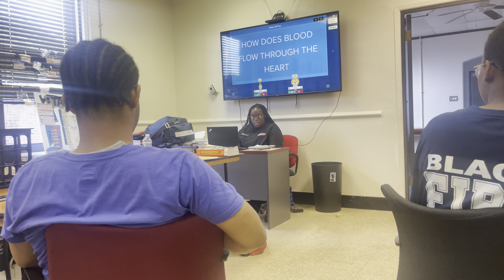July 17, 2022